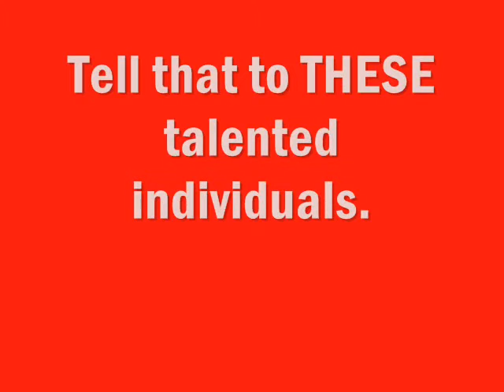For "Proudtobeasian" and his supporters...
Note: It would be best to view the video fullscreen.
Another Note: The song...HAS A MEANING.
ALL of these people are Western, or at the very least look a lot like it. If you can't tell, switch to full view.
All these Western cosplays are very well done, no doubt about it. Just give up. Westerners will never stop cosplaying. And good Western cosplays DO exist. So please, just shut up already with all your comments about our so-called "inability" to cosplay properly.
Also, a side note - some of these people I know personally, and some I met in person, since a number of these photos were taken at Anime Matsuri 2011.
Song: Loser Like Me performed by the cast of Glee